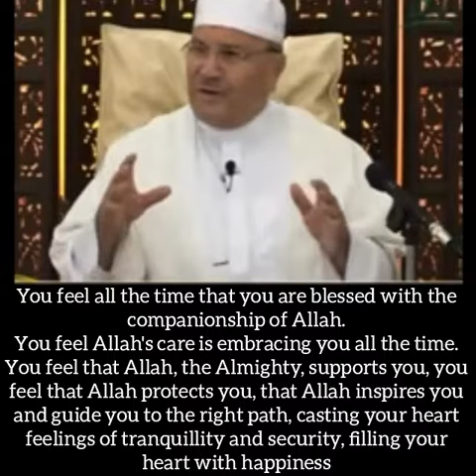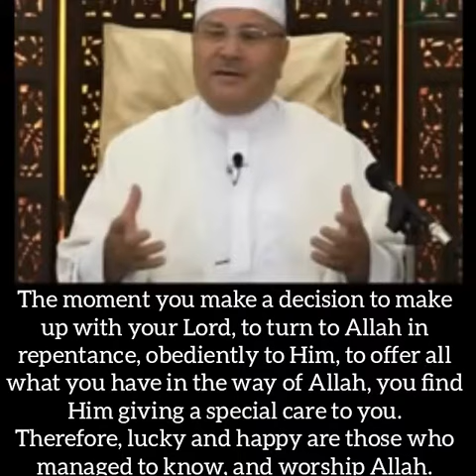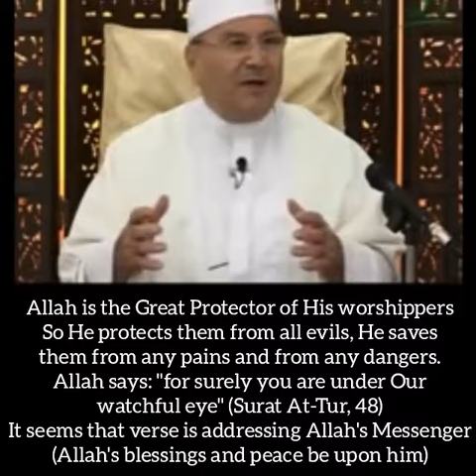What is attracting you to religion?! Dr. Muhammad Rateb Al-Nabulsi